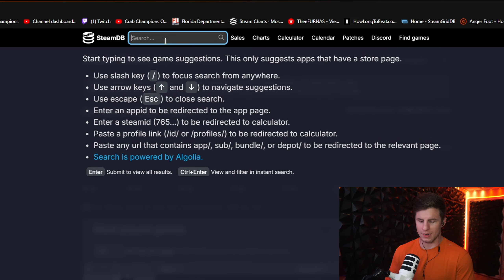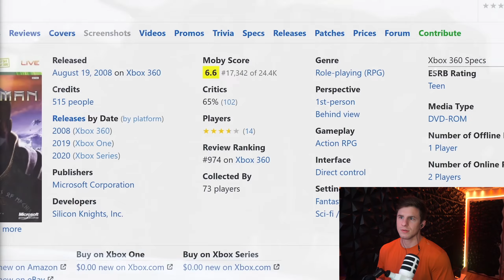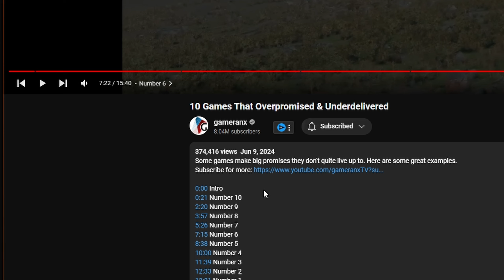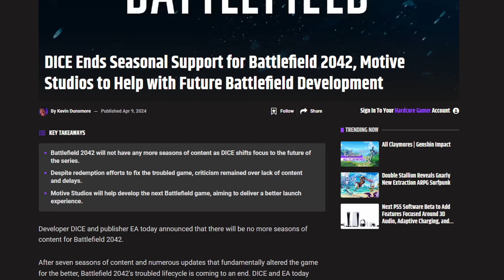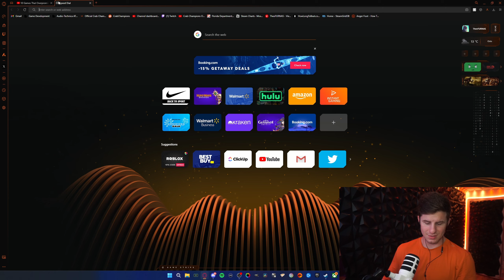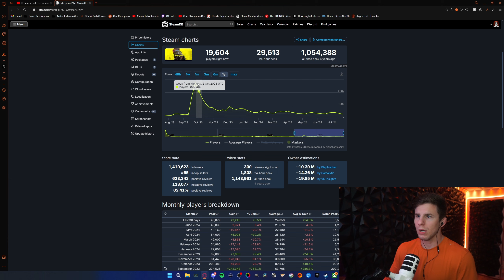Are THESE the 10 most overhyped games of all time???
Gameranx makes tons of top 10 videos like this but this one really caught my eye. Are these the 10 most overpromised and underdelivered games ever made? Let me know your thoughts about this hotly debated gaming topic in the comments or in my Discord 👇

Edited by @RetTheEditorSoT 🔥

Chapters:
0:00 - It's Chai!
0:48 - game 1
1:40 - game 2
5:28 - game 3
6:24 - game 4
7:53 - game 5
12:38 - game 6
14:24 - game 7
17:49 - game 8
18:32 - game 9
20:18 - game 10
22:30 - honorable mentions
24:19 - like and sub pls :)